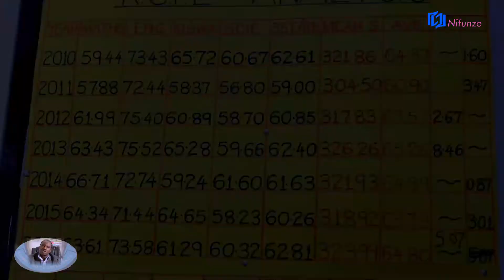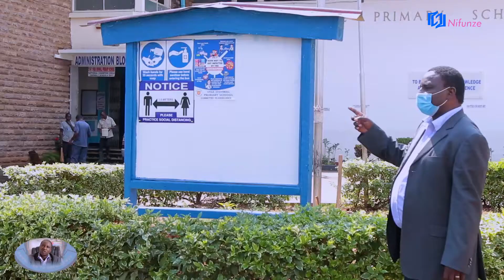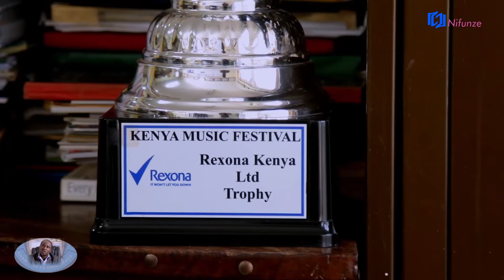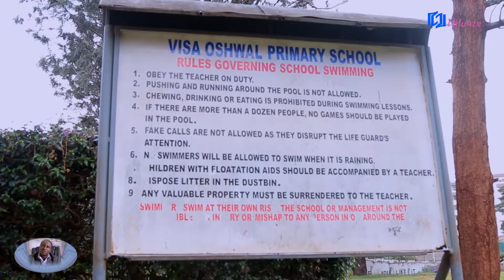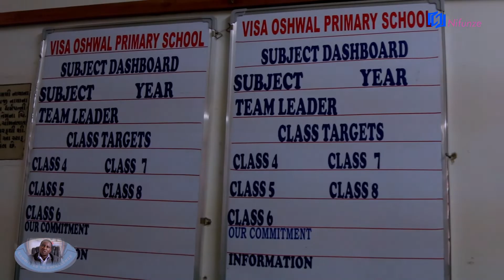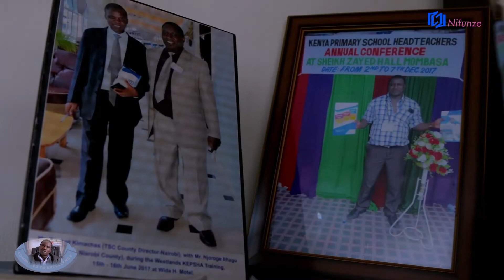MR NJOROGE VISA OSHWAL PRIMARY SCHOOL DOCUMENTARY